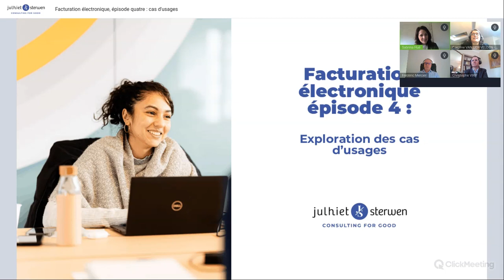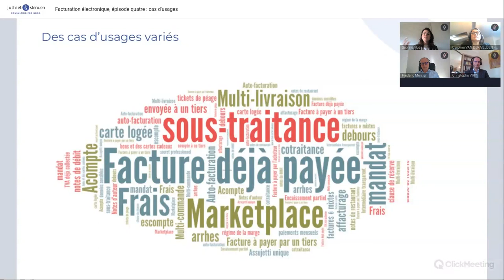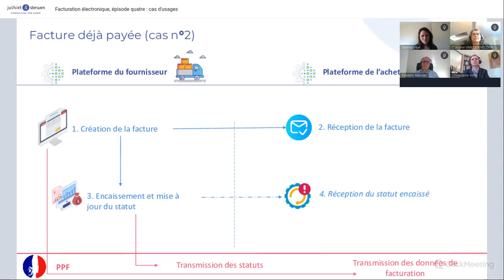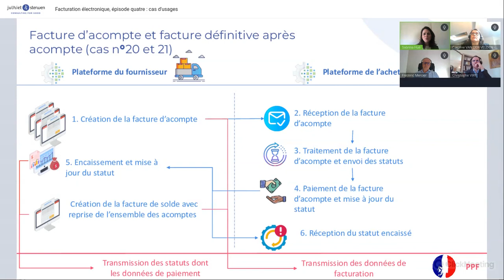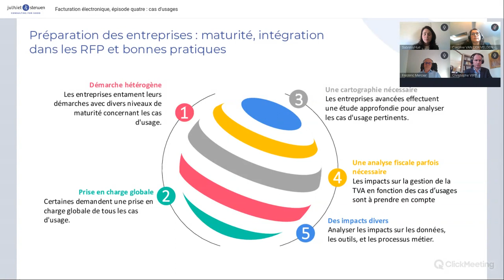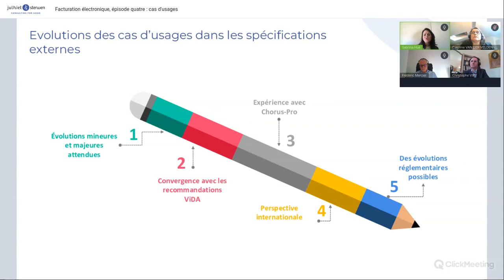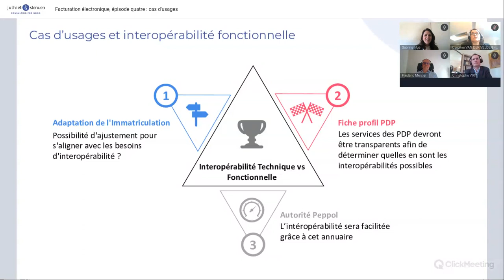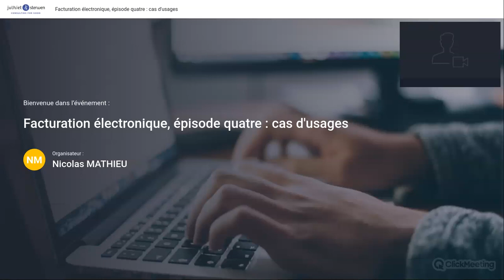Replay : Facturation électronique, épisode quatre : cas d'usages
Après un panorama global, puis des focus sur l’e-reporting et l’e-invocing, Julhiet Sterwen vous invite à découvrir des cas d’usages concrets.

Comment cartographier ses flux et déterminer ses cas d’usages ?
Quelles sont les données à gouverner en fonction des cas d’usages ?
Quelles implications sur le cycle de vie ?
Quel est le rôle des PDP ou OD sur ces cas d’usage ?
Pour y répondre, trois candidats plateformes de dématérialisation partenaires (PDP) partagent leur regard et leur expertise. Les échanges sont animés par Sabrina Hué, experte en facturation électronique chez Julhiet Sterwen.

En savoir plus sur notre vision de la dématérialisation et la facturation électronique :

Vous voulez en savoir plus sur Julhiet Sterwen ?